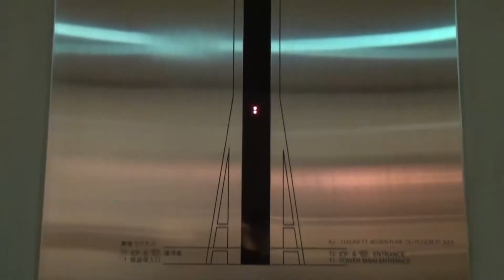Macau Casinos You will Love for Beautiful Shows | Las Vegas of Asia | मकाऊ के कैसिनो व सस्ते टूर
You're Going to Love Macau

Macau is often called the "Las Vegas of China" because of its giant casinos and glamorous nightlife, including the world's largest casino in an area devoted almost exclusively to gaming and entertainment options. Be sure to bring - or buy - your party clothes to take advantage of the exciting vibe.
. Casino Life

Whether you are a gambler or not, you'll have to get out for at least one night to check out the incredible action at Macau's casinos, including the Venetian, the world's largest. Most of the casinos are in Cotai, but you'll also find them in the peninsula along with a few in Taipa.